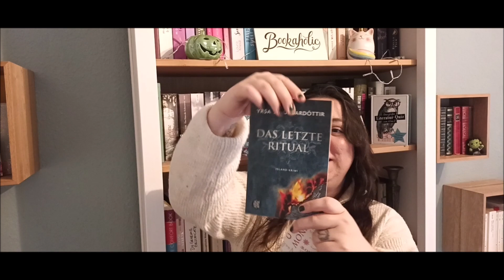ALL YOU CAN READ WICHTELN 2023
nach langer langer Zeit kommt mal wieder ein Video von mir und ich merke , wie sehr mir das Quatschen mit euch gefehlt hat. Heute packen wir zusammen ein Wichtelpaket aus. Unser All you can Read  hat wieder gewichtelt. Jedes Mitglied veröffentlicht heute ein eigenes Unpacking. Schaut gerne bei den anderen vorbei und packt mit uns zusammen Bücher und Goodies aus.
Ich hoffe sehr , dass ihr eine ganz gemütliche Weihnachts und Winterzeit vor euch habt.

Der All you Can Read Buchclub

All You Can Read auf Instagram

 / _all.you.ca.  .

alice_im_buecherland1

 / alice_im_bu.  .